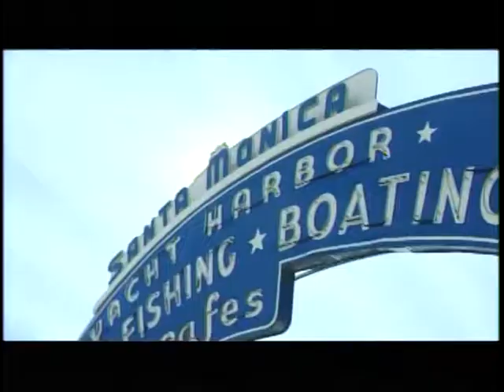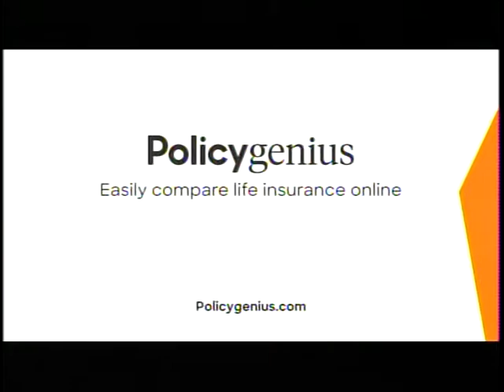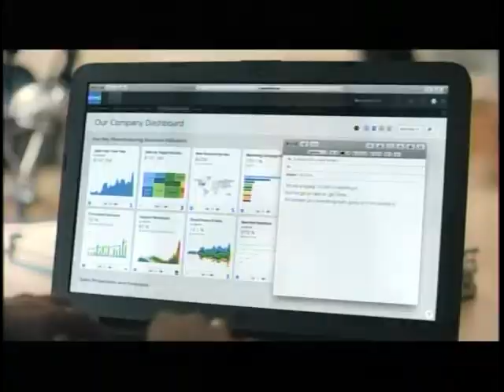13 May 2018 Naveed Jamali